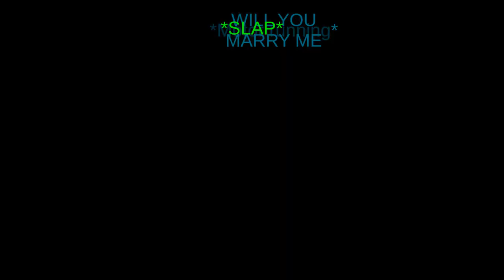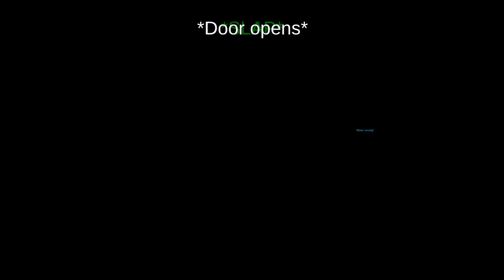Baldi's Basics Party Mode